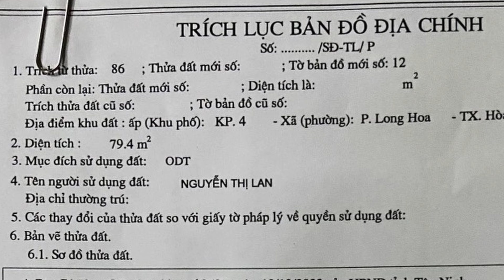Căn Nhà Nằm Giữa Trung Tâm Thị Xã Hòa Thành Mua Bán Nhà Đất Tây Ninh 803N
Căn nhà khu vực trung tâm thị xã hòa thành thích hợp cho quý cô chú anh chị đang muốn đầu tư bất động sản, muốn có nhà để ở, muốn có một ngôi nhà xinh và giá rẻ thì đây là một bất động sản không thể bỏ qua.
Địa chỉ : kp long hoa, TX hòa thành, Tây Ninh
Diện tích :  4 m x 19 m ( Full Thổ Cư )
Giá nhà đất : 1 Tỷ 650 Triệu Hết Nhà Đất
Hướng :  Nam
Tiện ích xung quanh đầy đủ :
-Cách chợ long hoa : 1km.
-Cách CA hòa thành  : 100m
-Cách Trường Cấp 1, 2, 3 : 1km.
-Cách Trung Tâm Tây Ninh: km.
-Cách Bến Xe An Sương : 75km.
-Cách Đức Hoà Long An : 55km.
-Cách Thủ Dầu Một Bình Dương : 65km